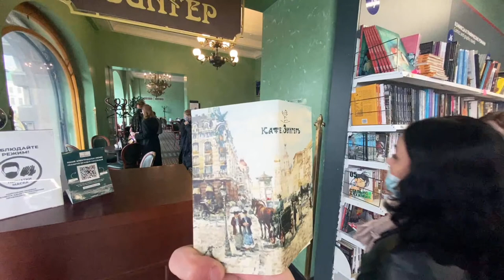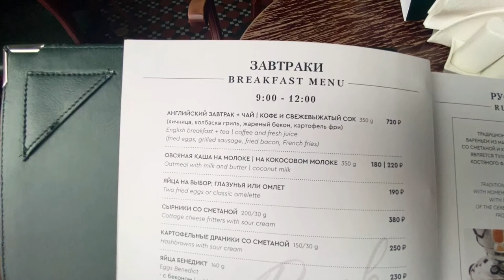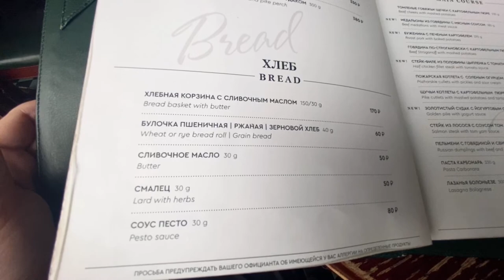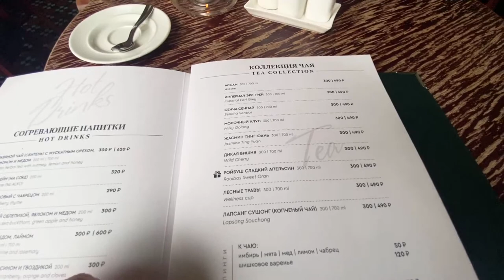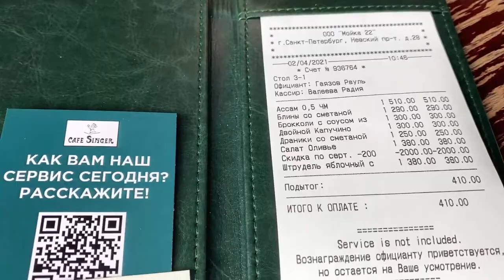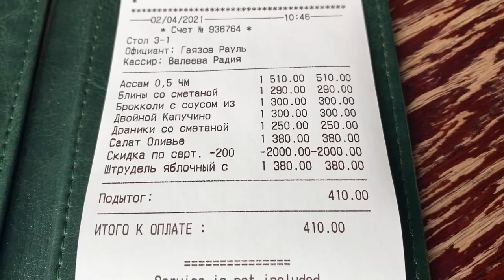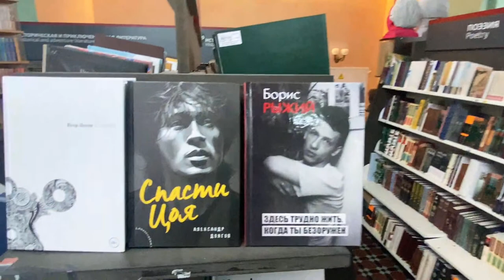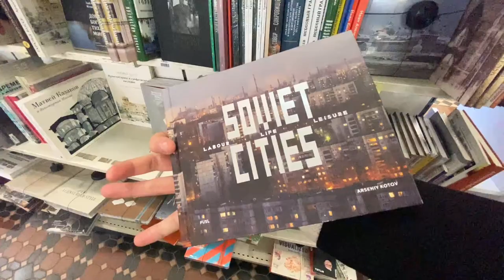Breakfast at SINGER Cafe with a Panoramic View to Kazan Cathedral in St Petersburg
Breakfast at "Singer" Cafe on the second floor of the Singer House (aka House of the Book), one of the most significant buildings on Nevsky Prospekt in Saint Petersburg, Russia. Designed by an architect Pavel Suzor in Ar Nouveau style and built in 1904 as a Russian Branch of the Singer Sewing Machine Company.

Being located at the intersection of Nevsky Prospekt and the Embankment of Griboyedov Canal, directly opposite the Kazan Cathedral, it is recognized as one of the main dominants and historical landmarks of St Petersburg.

Singer Cafe is famous for it's huge panoramic windows overlooking Kazansky Cathedral and Nevsky Prospect, spacious halls with a classic interior and soft lighting that make anyone plunge into the atmosphere of the early 20th century. Singer Cafe embodies the Russian traditions of elegance, hospitality, sophistication and is a symbol of St Petersburg.